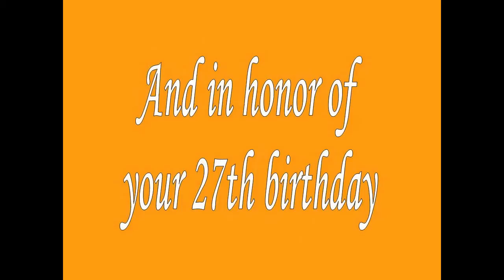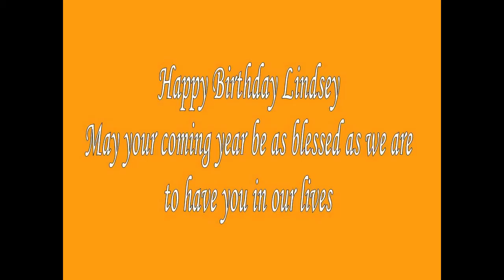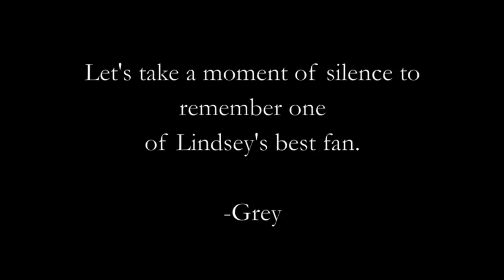Happy Birthday Lindsey! - From the UOLSFG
HAPPY 27TH BIRTHDAY LINDSEY!
Thank you all for sending in your videos to Lindsey! :)
And please come join the Un-Official Lindsey Stirling Fan group

Check out Lindsey!